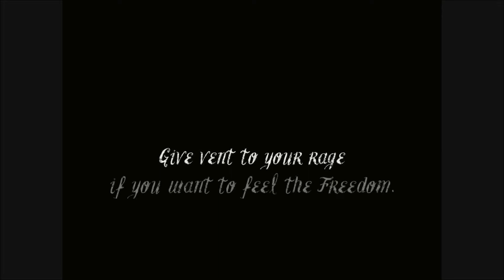Rage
by Abblore